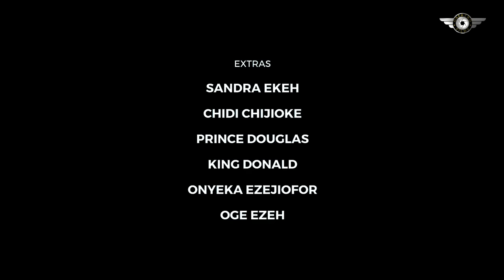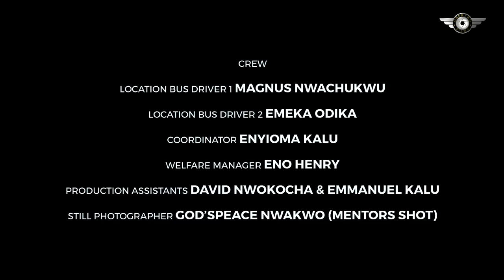I Made Her My Body Guard When She Came Looking For A job just 2knw if She Could Make a Good Wife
Cast:
Producer:
Director:
BELIEVERS